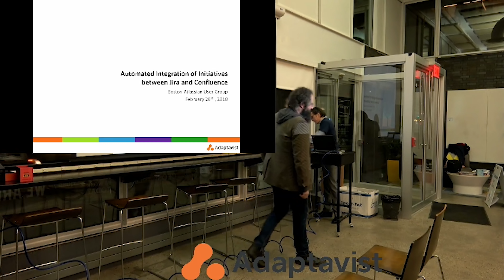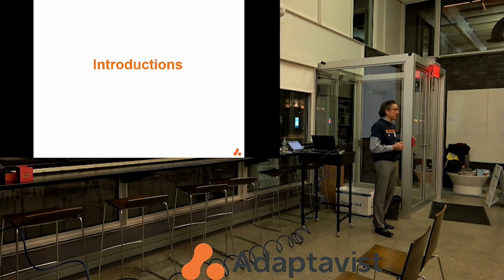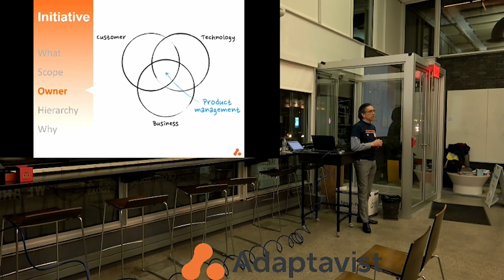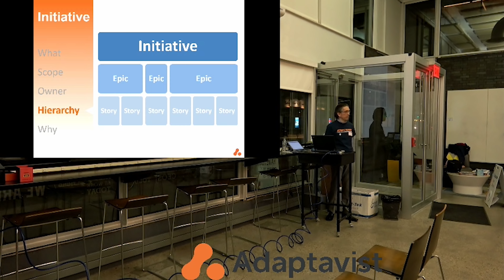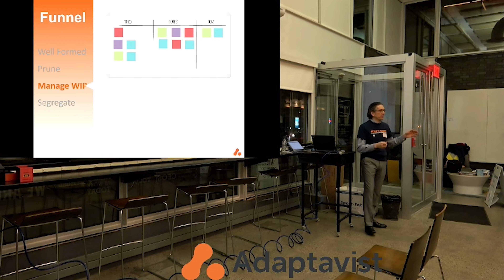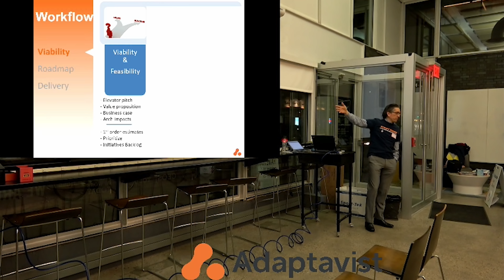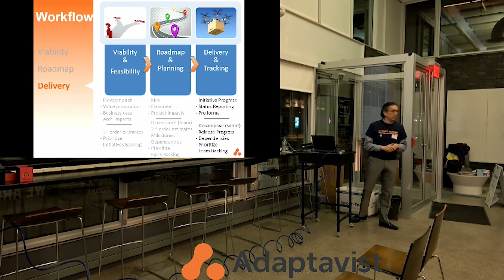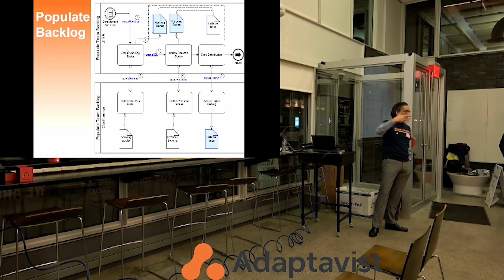William Rojas Adaptavist Automated Integration of Initiatives between JIRA and Confluence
We will look at Initiatives and how these capture information from ideation through development and delivery. Though this ends up requiring multiple Atlassian tools to manage the different stages and information formats associated with an Initiative. Along with multiple tools comes duplication and the need for synchronization. But no worries, with ScriptRunner for JIRA and ScriptRunner for Confluence and some well thought out configuration all this integration can all be automated; allowing to seamlessly manage Initiative information across multiple tools without copy/paste or manually synchronizing each side. In this presentation, we will show a sample implementation of just type of automated integration between Jira and Confluence.

*  What and Why Initiatives
*  Initiative Funnel
*  Splitting information across multiple tools
*  Integrated process
*  Demo sample implementation